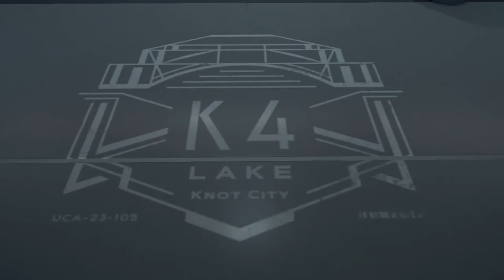Эпизод 3 «Fragile» (2) | Что с ББ??? | DEATH STRANDING #11 | Прохождение без комментариев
Прохождение игры DEATH STRANDING без комментариев, часть 11 - подключаем дальше

Английский и русские субтитры